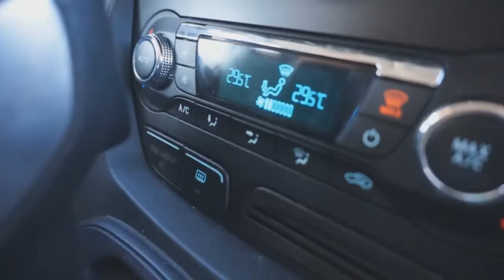Country 88's Pembina Valley Payday #3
The first ever three-way tie! So much fun!! Have a watch... :)